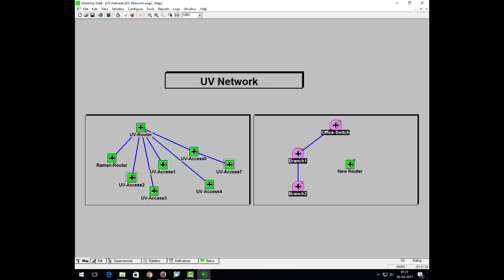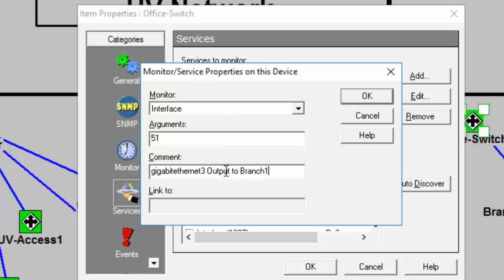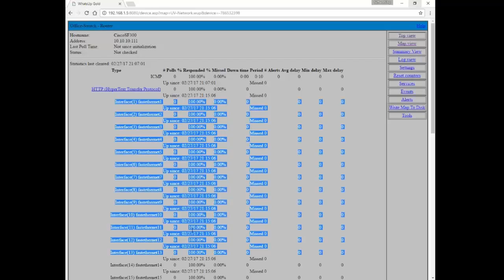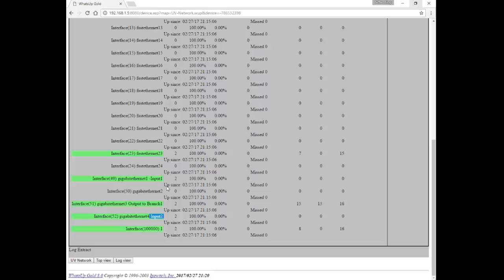Whatsupgold L2 Switch mount and SNMP configuration